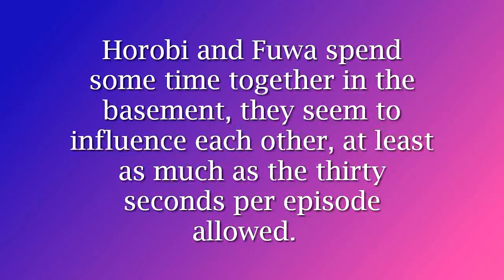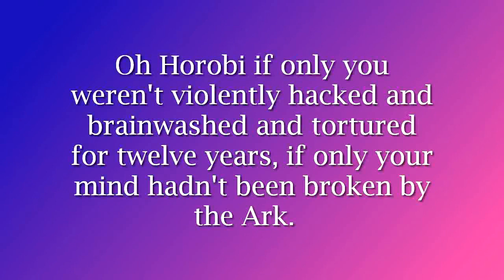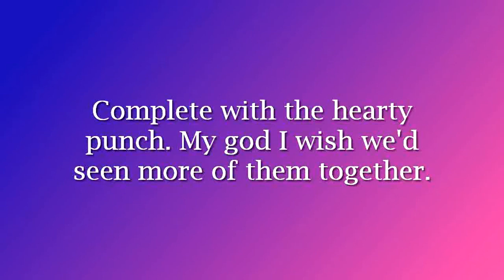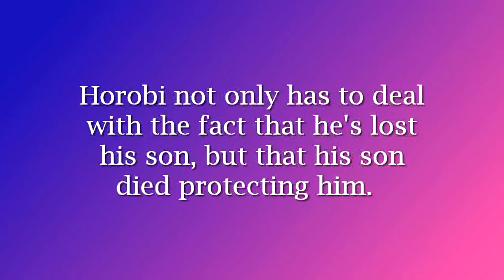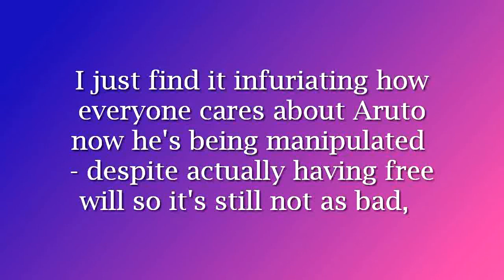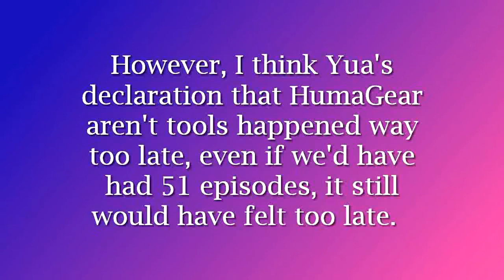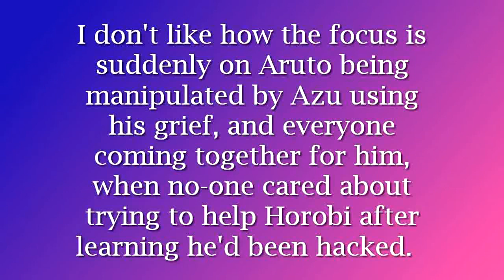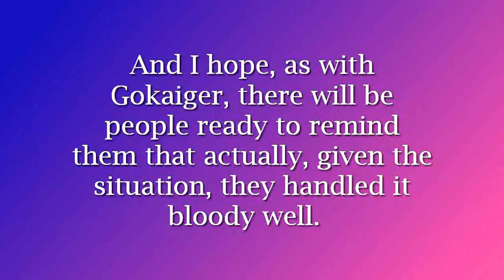Episode 44 | Penultimate Episode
If anyone's wondering why I sound so upbeat, it took me three days to edit, I recorded before the... you know, cat crisis.
Her X-Ray is on Friday so my emotions are no doubt going to be heightened already next week. So I may very well be needlessly emotional next week. But it's also the last episode, so I can't just delay it.

Art by orcake and meiwhalien